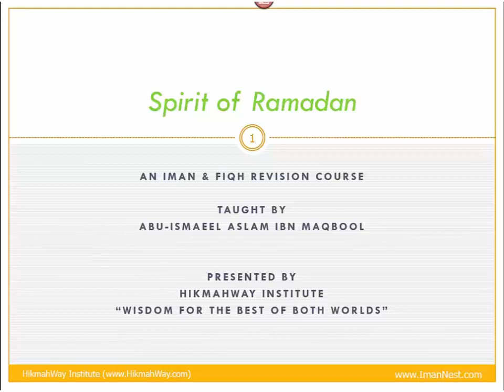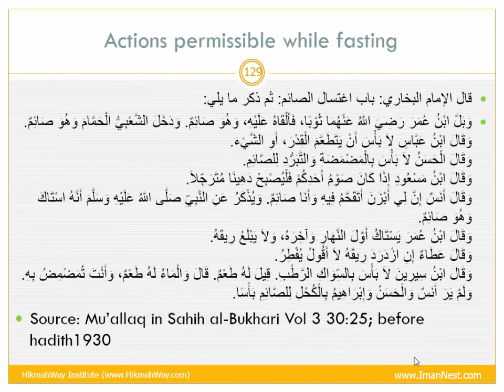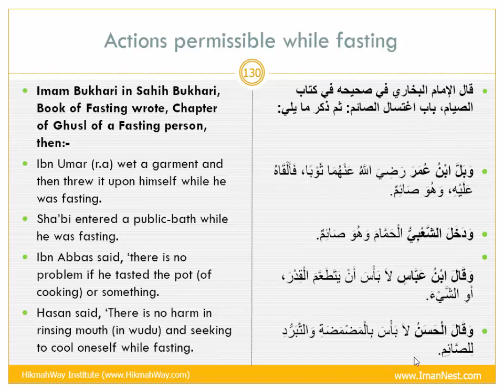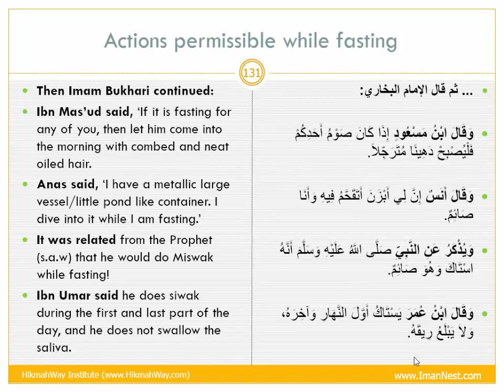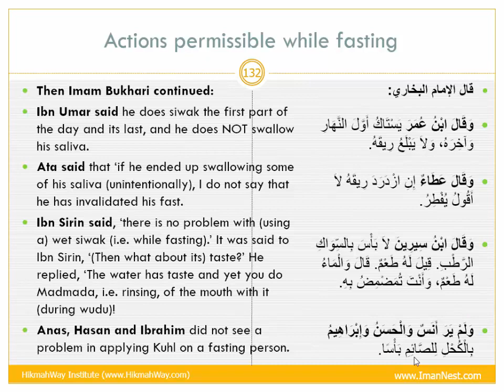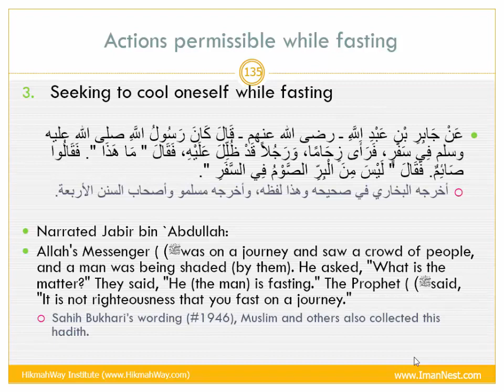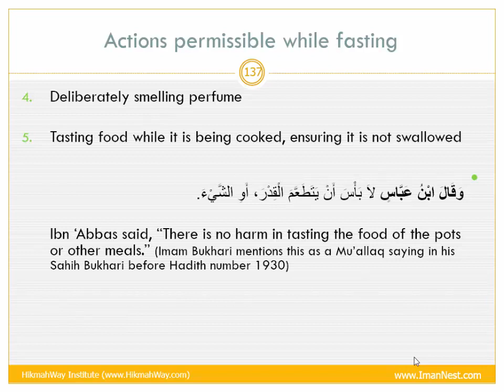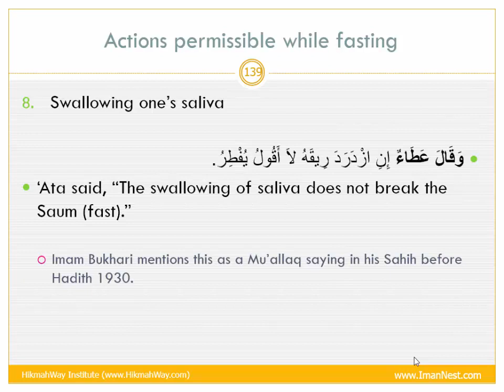Spirit 8: Mubah (Permissible) Actions in Fasting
Video #8 of Spirit of Ramadan, a HikmahWay Institute (FREE) short online course

The title of this video #8 is Mubah (Permissible) Actions in Fasting.

Contents of Video #8: We may assume some actions are disliked or even haraam while fasting and yet they are not. Imam Bulkhari relates sayings from some of the greatest Sahabah and next generation Scholars aboit some such examples. In this video, Sh Aslam, goes through Imam Bukhari's list plus more.

Presented by Shaykh Aslam AbuIsmaeel

2. ImanNest Tips Mailing List

Register now and invite others to benefit too